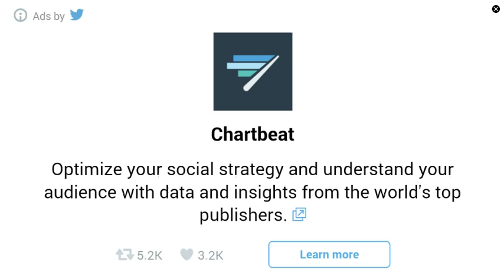lep's World2 level 3 video game by By Happy Kids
lep's World2

Lep's World 2 for Android is very popular and thousands of gamers around the world
would be glad to get it without any payments. And we can help you! To download the
game for free, we recommend you to select your phone model, and then our system will
choose the most suitable apk files. Downloading is very simple: select the desired file
and click "download free Lep's World 2 apk", then select one of the ways you want to get the file.
Just a few easy steps and you are enjoying full version of the game for tablet or phone!

This is the Official Trailer of Lep's World 2.